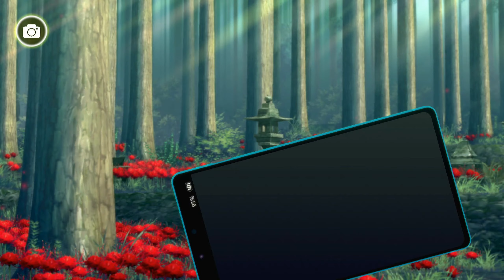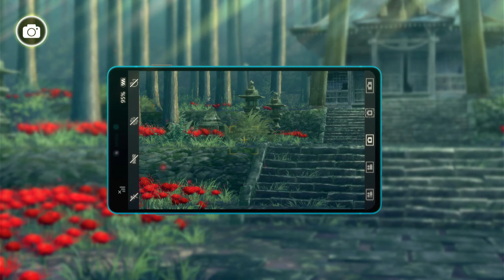MEET KORO... ERR... AGUMON | 04 - Digimon Survive